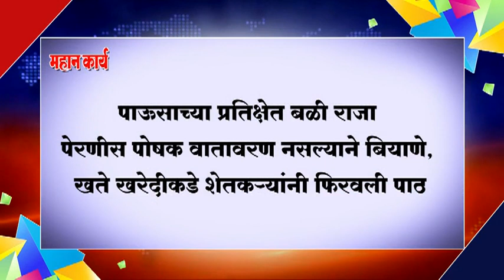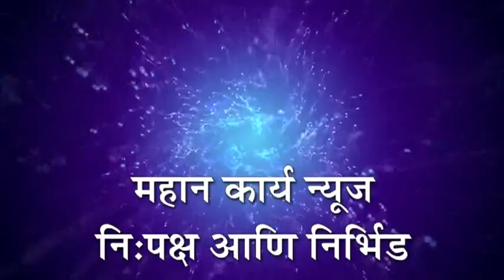❏पाऊसाच्या प्रतिक्षेत बळी राजा ; पेरणीस पोषक वातावरण नसल्याने बियाणे,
❏पाऊसाच्या प्रतिक्षेत बळी राजा ; पेरणीस पोषक वातावरण नसल्याने बियाणे, खते खरेदीकडे शेतकर्‍यांनी फिरवली पाठ